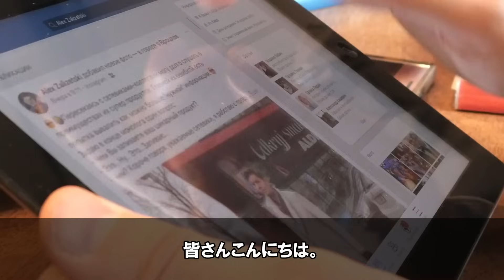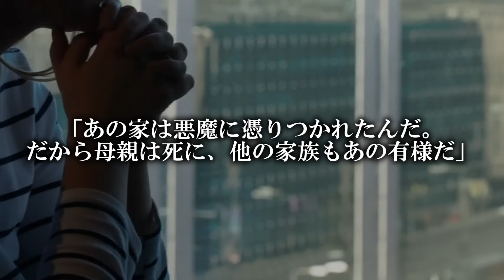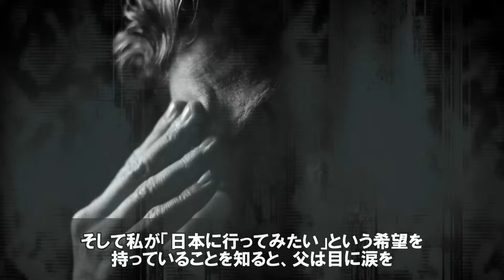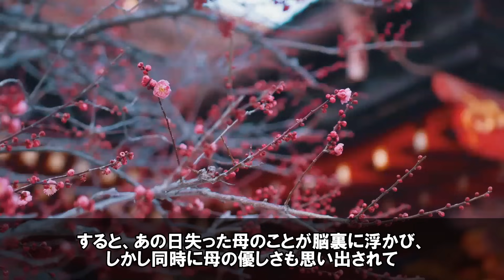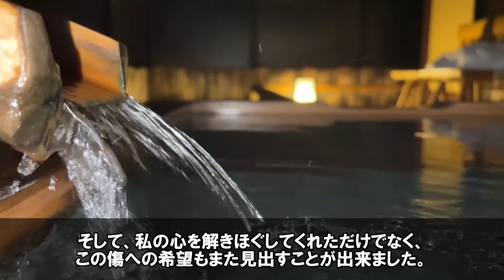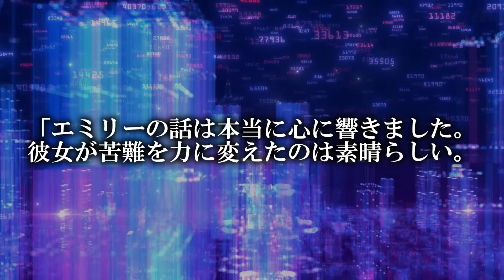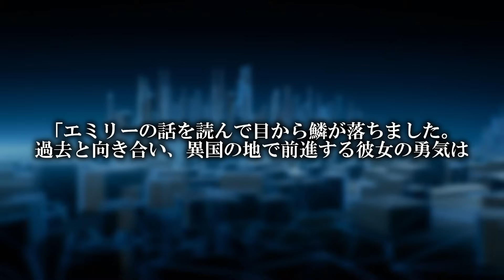「化け物なの…」顔面火傷で”人生を諦めていた女の子”が日本人転校生の家に呼ばれ行ってみた結果…【海外の反応】